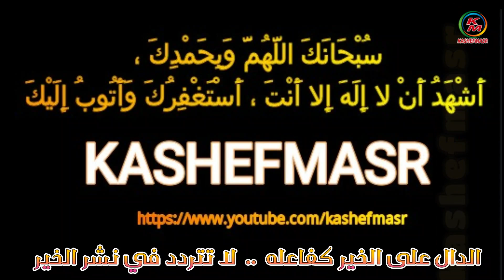مكفرات الذنوب حلقة اليوم 01 مارس 2023 من الدنيا بخير مع لمياء فهمي والشيخ رمضان عبد الرازق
🌹ونأمل إبداء الرأي والمقترحات في التعليقات وعلى بريد القناة لنشر خير نافع للجميع .❤️
Expiation for Sins Today’s episode March 01, 2023 From the world is fine with Lamia Fahmy and Sheikh Ramadan Abdel Razek

إن الله رحيم بعباده، يتجاوز عن المقصرين، ويضاعف الحسنات للتائبين، ويكفر السيئات عن المسيئين، بل ويبدل السيئات إلى حسنات لمن تاب من العاصين؛ {إِلَّا مَن تَابَ وَآمَنَ وَعَمِلَ عَمَلًا صَالِحًا فَأُوْلَئِكَ يُبَدِّلُ اللَّهُ سَيِّئَاتِهِمْ حَسَنَاتٍ وَكَانَ اللَّهُ غَفُورًا رَّحِيمًا}[الفرقان: 70].

ولذلك فقد دعا عباده إلى التوبة، وبين أنَّ من تاب إلى الله توبة صادقة فإنه من المفلحين؛ فقال تعالى: {وَتُوبُوا إِلَى اللَّهِ جَمِيعًا أَيُّهَا الْمُؤْمِنُونَ لَعَلَّكُمْ تُفْلِحُونَ}[النور: 31]، وقال تعالى: {يَا أَيُّهَا الَّذِينَ آمَنُوا تُوبُوا إِلَى اللَّهِ تَوْبَةً نَّصُوحًا عَسَى رَبُّكُمْ أَن يُكَفِّرَ عَنكُمْ سَيِّئَاتِكُمْ وَيُدْخِلَكُمْ جَنَّاتٍ تَجْرِي مِن تَحْتِهَا الْأَنْهَارُ يَوْمَ لَا يُخْزِي اللَّهُ النَّبِيَّ وَالَّذِينَ آمَنُوا مَعَهُ نُورُهُمْ يَسْعَى بَيْنَ أَيْدِيهِمْ وَبِأَيْمَانِهِمْ يَقُولُونَ رَبَّنَا أَتْمِمْ لَنَا نُورَنَا وَاغْفِرْ لَنَا إِنَّكَ عَلَى كُلِّ شَيْءٍ قَدِيرٌ}[التحريم: 8].
ومهما كانت عظم المعصية فإن الله يكفرها ويمحوها، بل ويبدلها حسنات لمن تاب منها.
والتوبة عموماً مع الأعمال الصالحة تكفر الذنوب والمعاصي الصغيرة، أما الذنوب الكبيرة فلابد من التوبة من كل معصية بحد ذاتها؛ لقوله تعالى: {إِن تَجْتَنِبُواْ كَبَآئِرَ مَا تُنْهَوْنَ عَنْهُ نُكَفِّرْ عَنكُمْ سَيِّئَاتِكُمْ وَنُدْخِلْكُم مُّدْخَلاً كَرِيمًا}[النساء: 31]. وقال تعالى: {الَّذِينَ يَجْتَنِبُونَ كَبَائِرَ الْإِثْمِ وَالْفَوَاحِشَ إِلَّا اللَّمَمَ إِنَّ رَبَّكَ وَاسِعُ الْمَغْفِرَةِ}[النجم: 32]. ولحديث أبي هريرة رضي الله عنه أن رسول الله صلى الله عليه وسلم كان يقول: ((الصلوات الخمس، والجمعة إلى الجمعة، ورمضان إلى رمضان؛ مكفرات ما بينهن إذا اجتنبَ الكبائر).

وعنه رضي الله عنه أن رسول الله صلى الله عليه وسلم قال: ((إذا توضأ العبد المسلم (أو المؤمن) فغسل وجهه خرج من وجهه كل خطيئة نظر إليها بعينيه مع الماء أو مع آخر قطر الماء، فإذا غسل يديه خرج من يديه كل خطيئة كان بطشتها يداه مع الماء أو مع آخر قطر الماء، فإذا غسل رجليه خرجت كل خطيئة مشتها رجلاه مع الماء أو مع آخر قطر الماء، حتى يخرج نقياً من الذنوب)).
ومن مكفرات الذنوب والمعاصي: الاستغفار؛ قال الله تبارك وتعالى على لسان نوح عليه السلام: {فَقُلْتُ ٱسْتَغْفِرُواْ رَبَّكُمْ إِنَّهُ كَانَ غَفَّاراً}[نوح: 10]، وقال تعالى: {وَلَوْ أَنَّهُمْ إِذ ظَّلَمُواْ أَنفُسَهُمْ جَآؤُوكَ فَاسْتَغْفَرُواْ اللّهَ وَاسْتَغْفَرَ لَهُمُ الرَّسُولُ لَوَجَدُواْ اللّهَ تَوَّابًا رَّحِيمًا}[النساء: 64]، وعن شداد بن أوس رضي الله عنه عن النبي صلى الله عليه وسلم قال: ((سيّد الاستغفار أن يقول أحدكم: اللهم أنت ربي لا إله إلا أنت خلقتني وأنا عبدك، وأنا على عهدك ووعدك ما استطعت، أعوذ بك من شرّ ما صنعت، أبوء لك بنعمتك عليّ، وأبوء بذنبي، فاغفر لي فإنه لا يغفر الذنوب إلاّ أنت). قال: (ومن قالها من النهار موقناً بها فمات من يومه قبل أن يمسي فهو من أهل الجنة، ومن قالها من الليل وهو موقنٌ بها فمات قبل أن يصبح فهو من أهل الجنة).